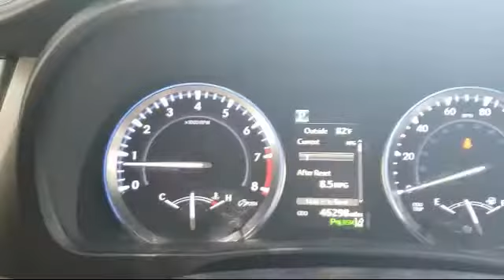2017 Toyota HIGHLANDER Limited Sport Utility Vacaville Fairfield Vallejo Sacramento San Fransisc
2017 Toyota HIGHLANDER Limited Sport Utility Stock Number: 97535P Vin:5TDDZRFH4HS400354.

Toyota Vacaville
500 Orange Drive